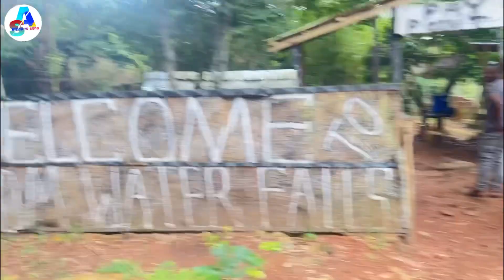Aji jiba Adom water falls Africa Ghana accra 😍ghana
Aji jiba Adom water falls Africa Ghana accra 😍ghana india odisha @Africarusona